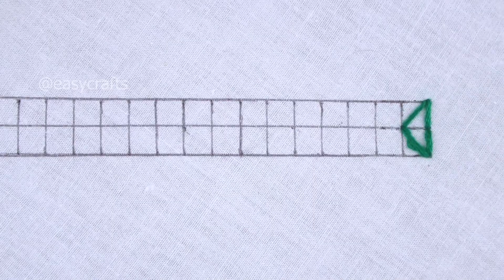Super Elegant Borderline Embroidery Tutorial for Beginners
This video about: Super Elegant Borderline Embroidery Tutorial for Beginners
Easy Crafts

Any questions you tell me, I will answer as soon as possible.